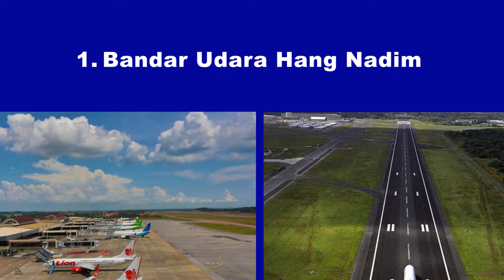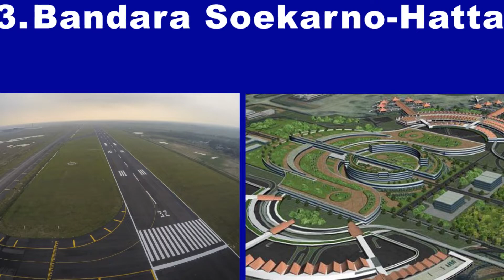Runway terpanjang di Indonesia? || Abaqus Bandara